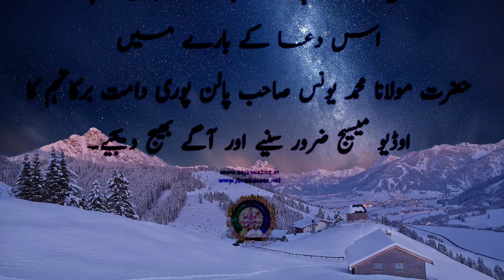जब दुश्मन का खौफ हो तो | yah Dua jarur padhen